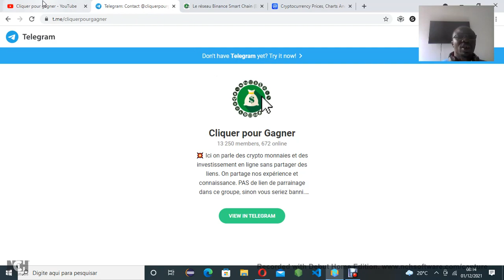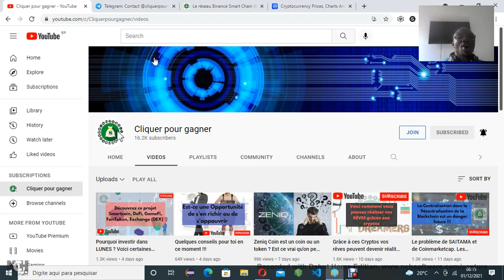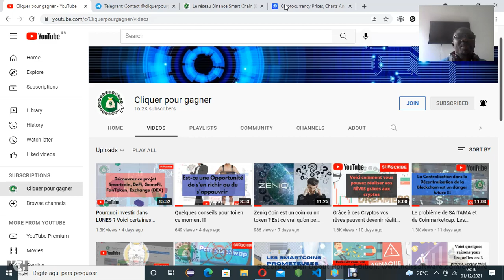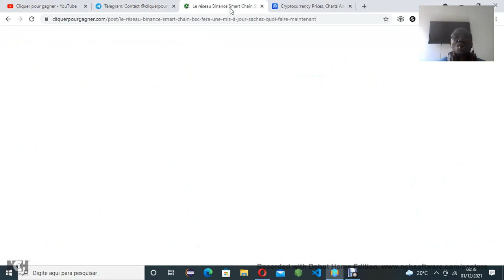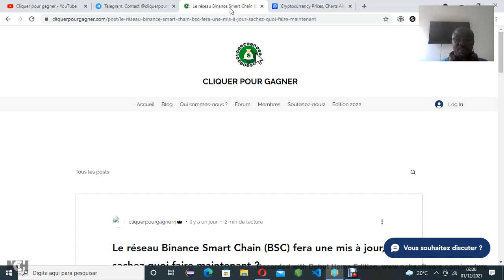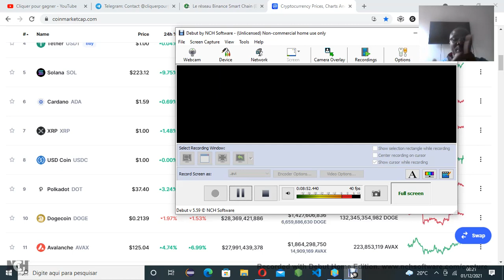Investir dans ses cryptos qui ont une bonne structure Blockchain